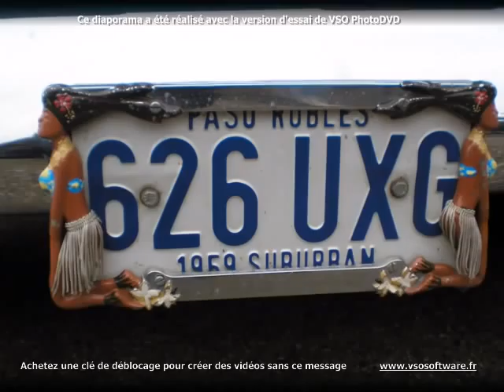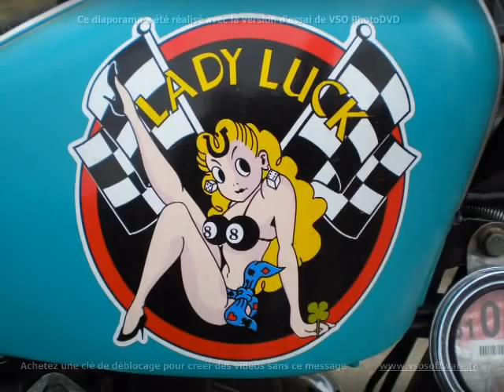HOT ROD HAYRIDE.2010.mp4